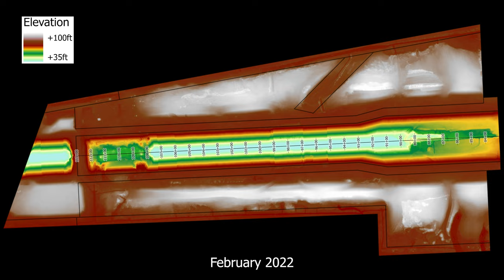USACE Comite Diversion Reach 4 Construction Time Lapse: June 2021-February 2022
June 2021 through February 2022 time lapse of the construction of Reach 4, Part 1, of the Comite River Diversion, East Baton Rouge Parish, Louisiana.  Construction performed by Bristol Prime and Lakey Inc.  UAS services provided by Es².